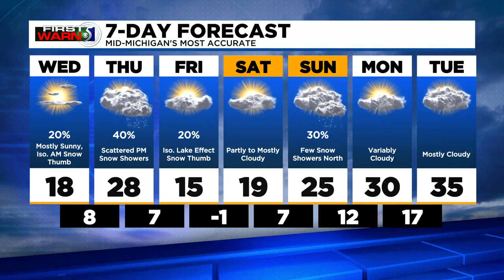TV5 news update: Wednesday morning, Jan. 26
General Motors is spending $7 billion on projects focused on the production of electric vehicles, local communities are extending resources to help people stay safe during the freezing weather, and Meteorologist John Gross has the First Warn 5 Forecast.